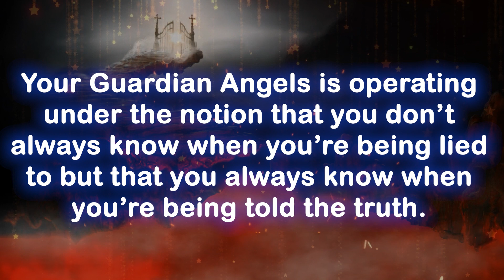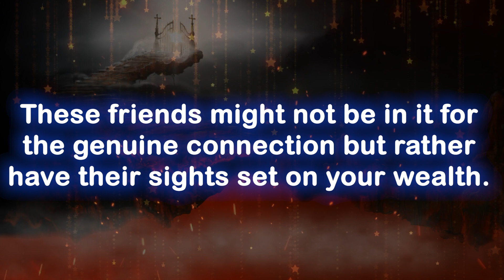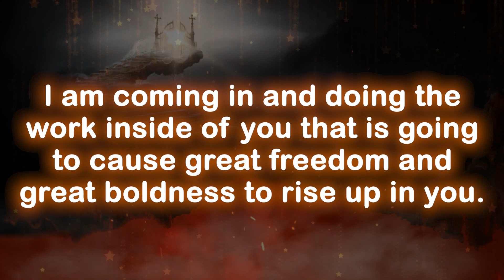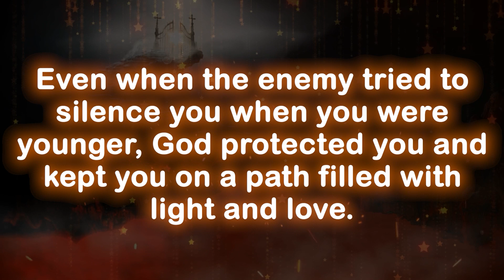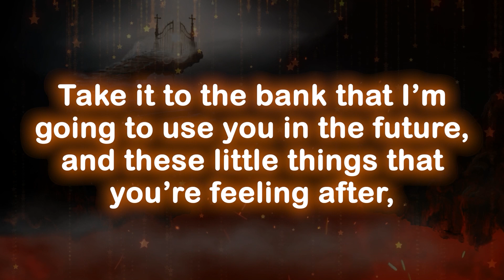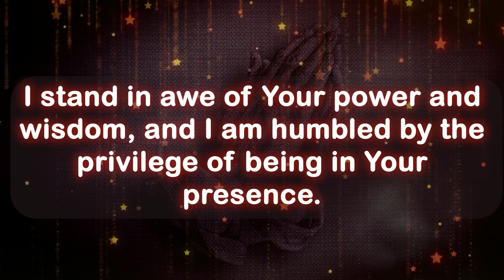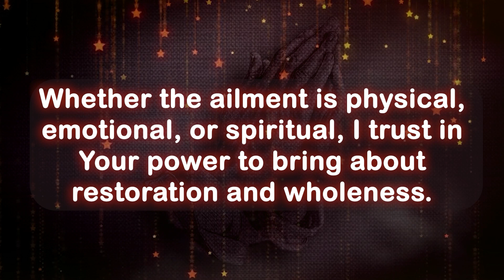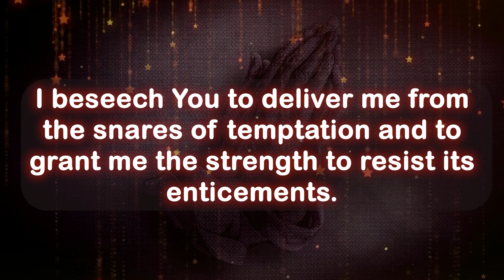God message today 🦋 God message for me today